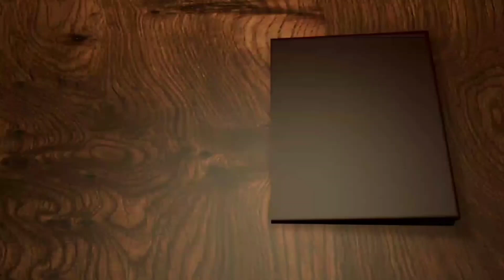Hazrat Isha Ali Salam Aur Yajooj Majooj | Hazrat Zulqarnain Kon Thay | Tareekh e Islam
Yajooj Majooj Kaun Hai | The Story Of Gog and Magog In Urdu

قوم یاجوج ماجوج کون ہے اور یہ انسانیت کو کیسے ختم کریں گے جانئے اس ویڈیو میں

     Agr ap ko video pasand aii ho to video ko like kare share or comment kare.
r sath bell icon par lazmi click kare take har ni aane wali video ki update ap ko mil sake.
Thanks.